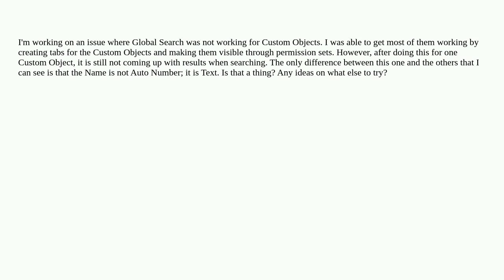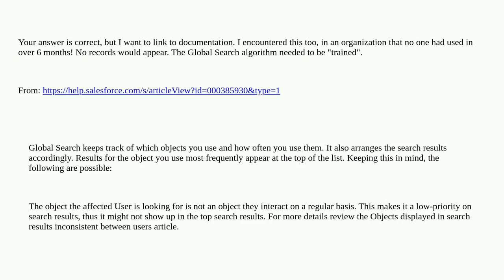Salesforce: Global Search not working for Custom Object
Global Search not working for Custom Object

A special thanks goes out to the awesome community

  global-search